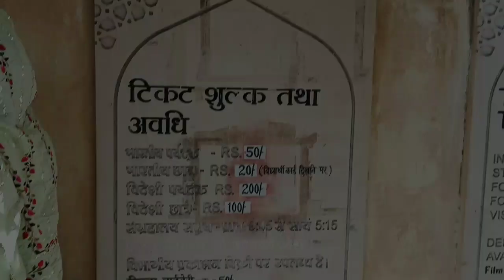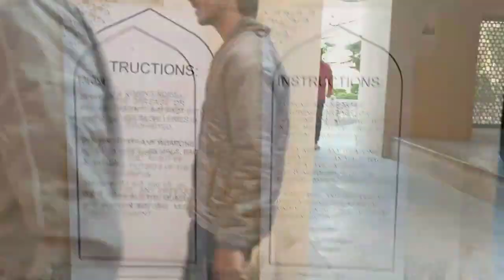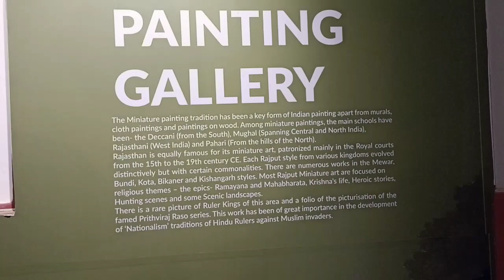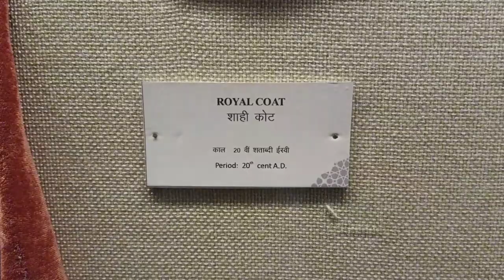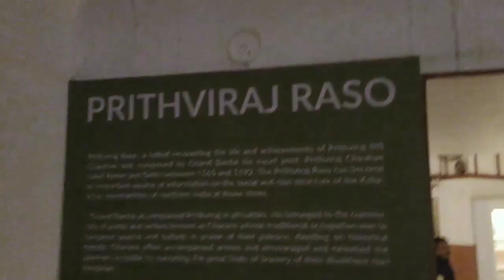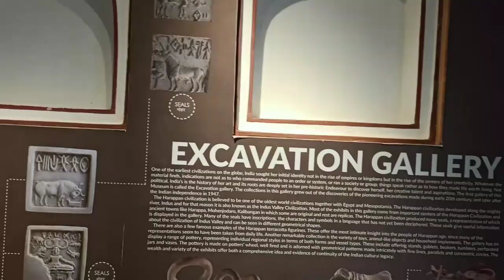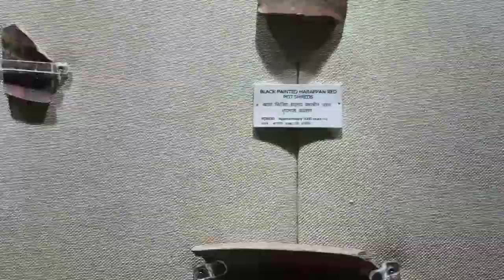🔥अकबर का किला अजमेर🔥 AKBAR FORT AJMER | Government Museum Ajmer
The Government Museum of Ajmer is located on the grounds of the ancient 16th century Akbari Fort in Ajmer and houses a large collection of historical antiquities, exhibitions, sculptures, miniaturised paintings, and other items. Art, archaeology, armoury, crafts, history, miscellaneous, and other divisions make up the museum.